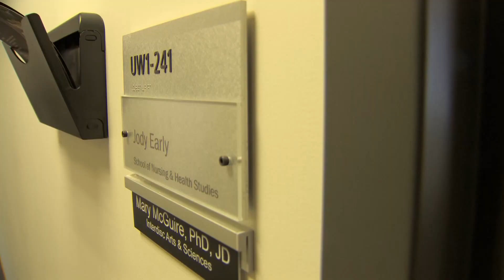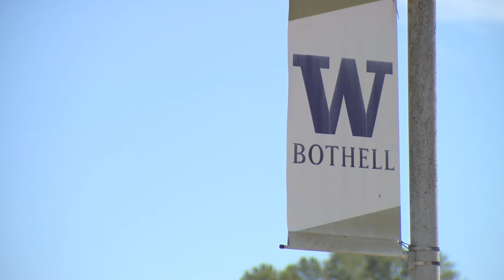UW program gets students, teens involved in mental health treatement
"The primary goal is to reduce suicide and hospitalization rates within the county and the state of Washington," said University of Washington Bothell Professor Jody Early.

"We understood that we couldn't wait for professionals to graduate and get licensed, we needed to do something now," said Sandra Huber who is the community engagement manager at Verdant Health Commission.

The program uses multiple strategies including culturally tailored mental health education, virtual roundtables, peer health navigation and community-driven events to promote mental health and lessen the stigma around reaching out for help.